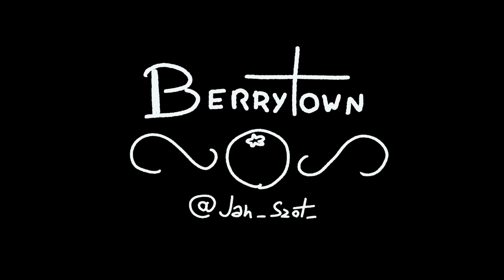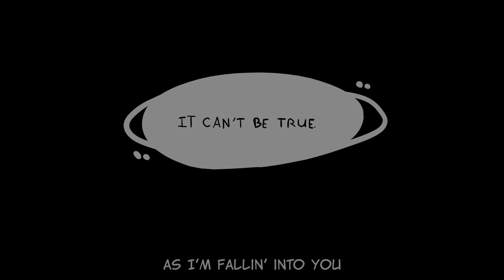Today And Tomorrow - oc animatic [Berrytown]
huuh yes oc animatic or something

song: Grace Vanderwaal - Today And Tomorrow
animatic: Logenti (me! [: )
more of my artwork on instagram: